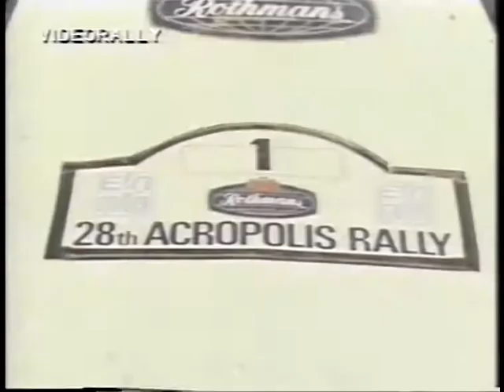1981 Rally Axcropolis italian commentary videorally